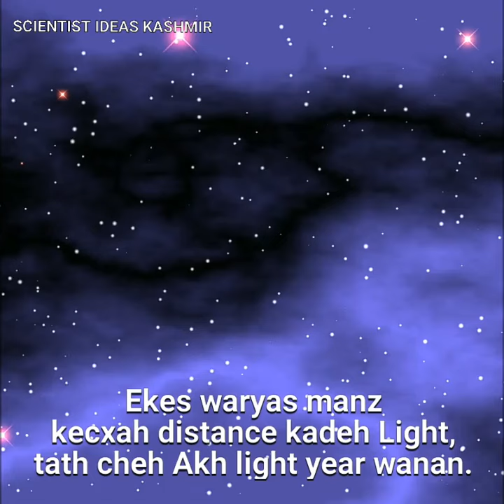Lighteh Mutaliq Interesting Facts - Kashir Peth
This video is in Kashmiri which provides you a little bit information about Light. Hope you like it.